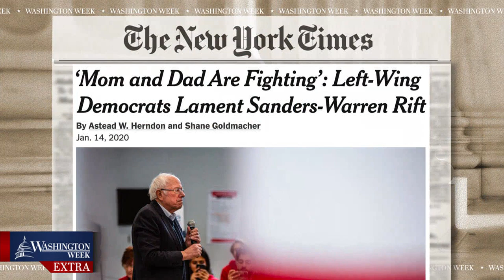Democrats clash on the 2020 campaign trail | Washington Week | PBS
With just several weeks before the Iowa caucuses, the panelists discussed the clash between Democratic presidential candidates Bernie Sanders and Elizabeth Warren. The conversation also turned to the latest on the US trade deal with China and USMCA.

Panelists: Dan Balz of The Washington Post, Burgess Everett of POLITICO, Julie Hirschfeld Davis of The New York Times and Vivian Salama of The Wall Street Journal.